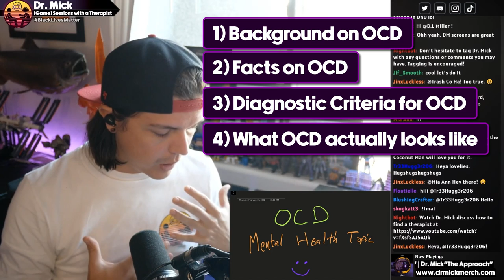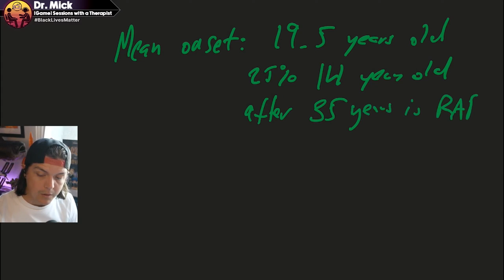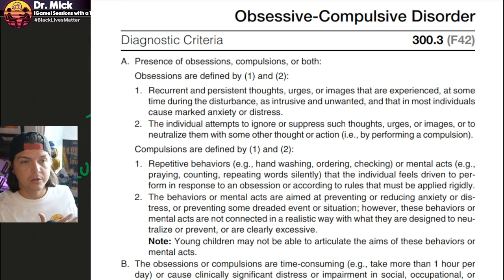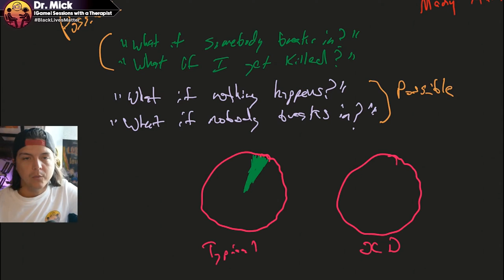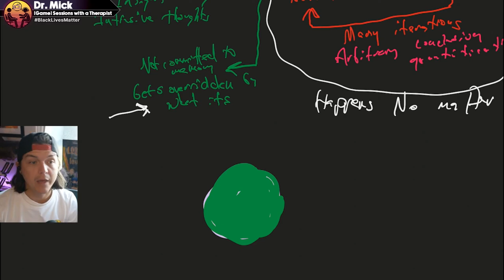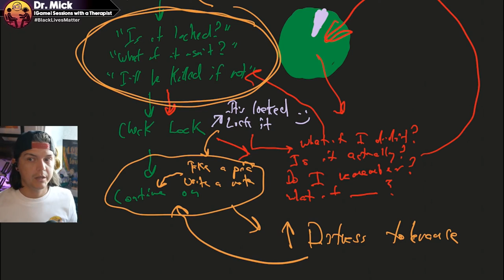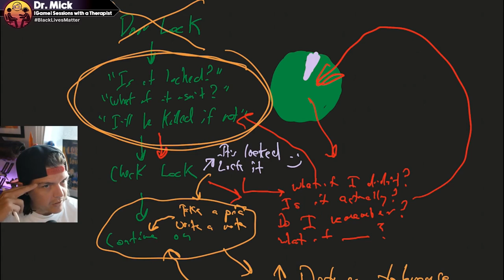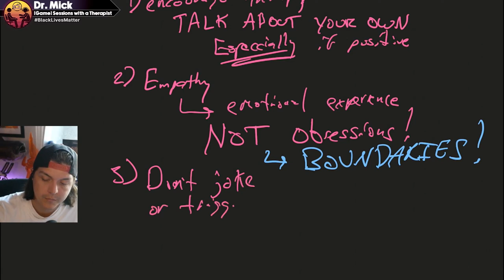Obsessive-Compulsive Disorder (OCD) - How Does it Work? | Mental Health Topic Lecture | Dr. Mick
Obsessive-Compulsive Disorder (OCD) is a disorder that is often misrepresented, thus frequently misunderstood. Dr. Mick specializes in working with clients who struggle with OCD, and is here to introduce you to some of the core concepts of the disorder, including what it looks like, how it is treated, and how you can support somebody in your life who may be diagnosed with it. This is a basic introduction/overview designed for anyone who wants to learn more about OCD.

Only a licensed mental health professional can diagnose a person with OCD through conducting a thorough assessment. If you suspect that you or somebody you know may be affected with OCD, please seek a therapist who can work with you/them to determine if diagnostic criteria are met.

00:00 Introduction
03:57 Overview of Format
05:05 Anxiety & OCD
14:36 Some facts about OCD
28:45 Diagnostic Criteria
42:48 What OCD ACTUALLY looks like
01:09:59 What anxiety mitigation protocol looks like in real-time
01:46:26 Supporting someone with OCD
01:54:11 Summary/Q&A